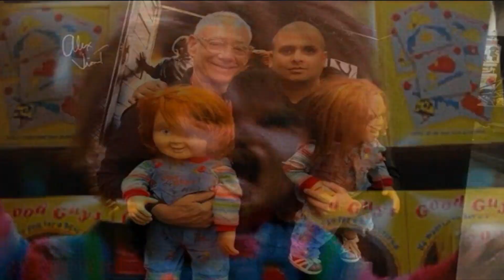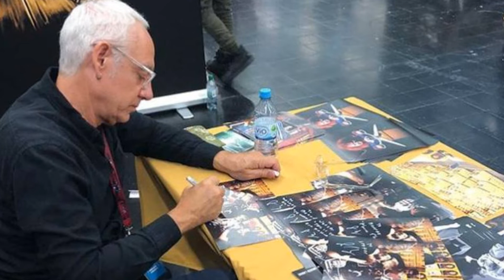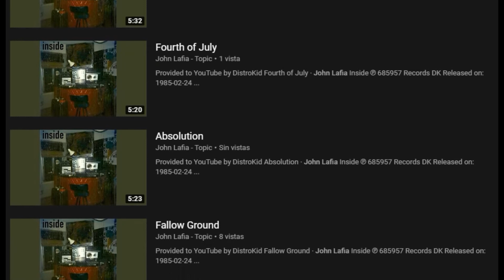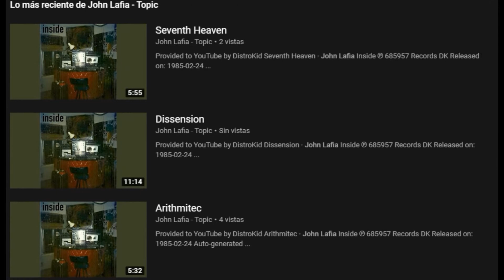Chucky el legado de terror de John Lafia